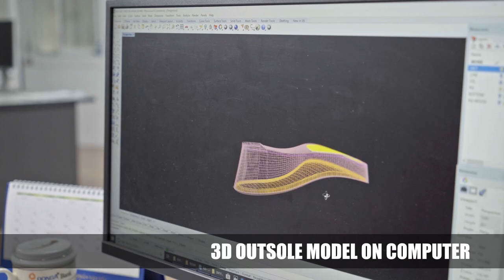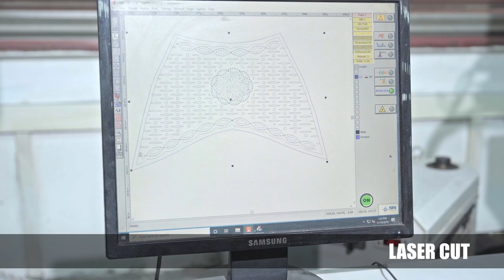Remonte Production Video - Sandal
The perfect walk-thru video to learn how shoes are created. See how Remonte sandals are produced. Each shoe crafted just for you.